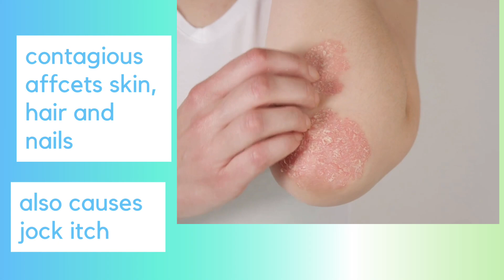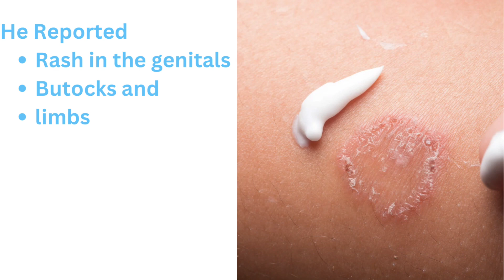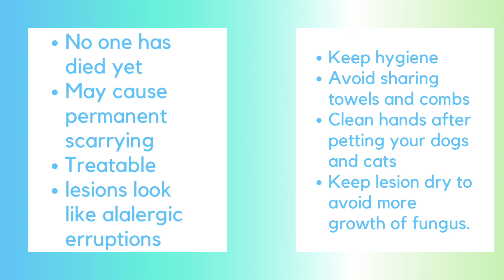Difficult to Treat Fungal Sexually Transmitted Infection!! All You need to Know!!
In this video, we review the latest on the case of fungal std confirmed in the United States earlier this month. Share with a friend.